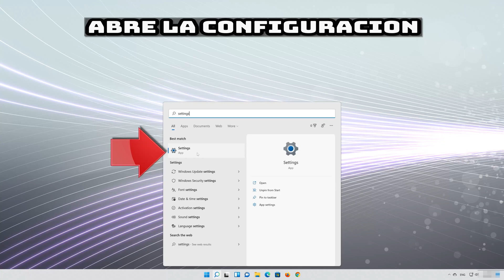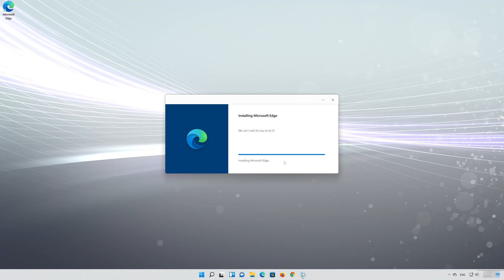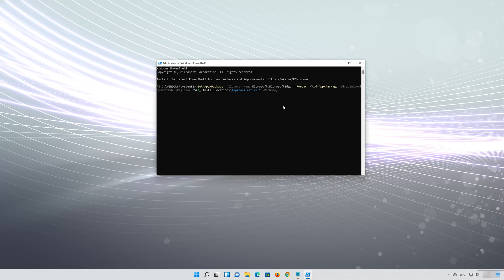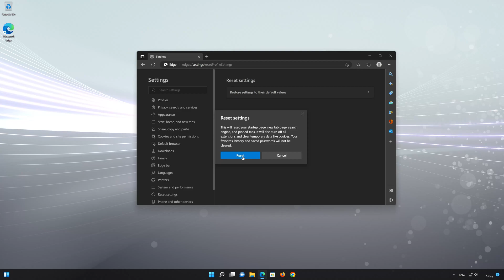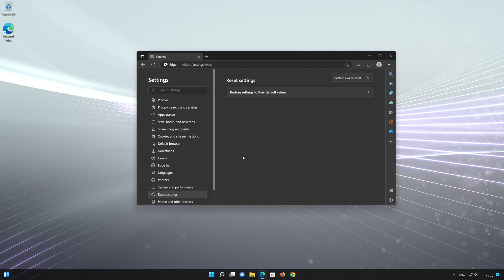Solucion al Error STATUS ACCESS VIOLATION en Microsoft Edge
En este tutorial aprenderas a  resolver el error STATUS_ACCESS_VIOLATION en l navegador Microsoft Edge, este tutorial funciona en windows 11, windows 10, windows 7, windows 8.

Si tu navegador Edge se congela constantemente y te aparece el error, status access violation. Esto quiere decir que tu navegador Edge se corrompió o está dañado. Por lo que en este tutorial te enseñaremos diferentes soluciones para que puedas reparar tu navegador Edge.